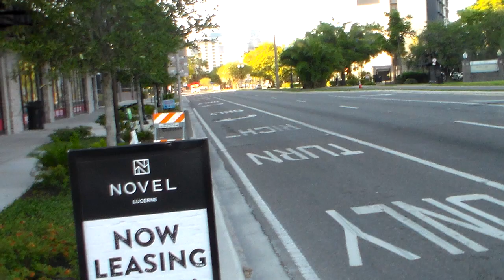AdventHealth Ambulance 578 Emergency Transporting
AdventHealth Ambulance 578 Emergency Transporting a Patient to Orlando Regional Medical Center with a Nice use of the Sirens